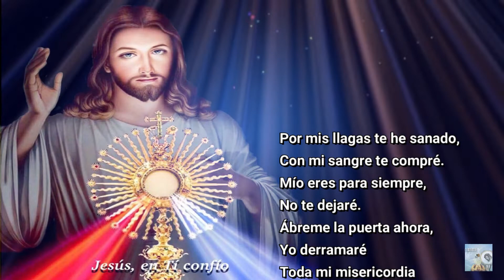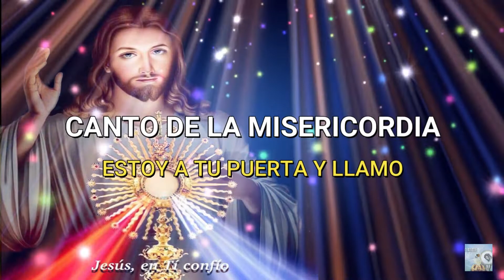🙏 ♥ ESTOY A TU PUERTA Y LLAMO - CANTO DE LA MISERICORDIA ❤ 🤍 ❤ 🤍 💜 🤍 💛 🤍 ❤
Festividad de La MISERICORDIA DEL SEÑOR
♥♥♥Escucha las palabras que Dios te  dice en este canto
LETRA

Estoy a tu puerta y llamo.
Ábreme, déjame entrar,
Yo conozco tu vacío,
Te quiero llenar.
Pon tu carga en mis hombros,
Yo te aliviaré,
Tus pesares y tu angustia,
Yo los tomaré.

MÍRAME, CONFÍ - A - EN MÍ,
MI CORAZÓN ABIERTO ESTÁ
HOY POR TI
HOY POR TI

Aunque grande sea el pecado,
Lo consumiré,
Pondré en ti un corazón puro
Te renovaré.
Yo te amo como eres,
Siempre te amaré,
Te sostengo de mi mano,
No debes temer.

HOY POR TI
HOY POR TI

Por mis llagas te he sanado,
Con mi sangre te compré.
Mío eres para siempre,
No te dejaré.
Ábreme la puerta ahora,
Yo derramaré
Toda mi misericordia
Y te consolaré.

HOY POR TI
HOY POR TI